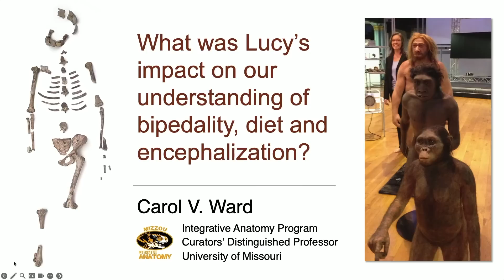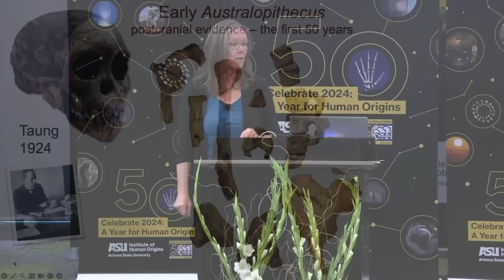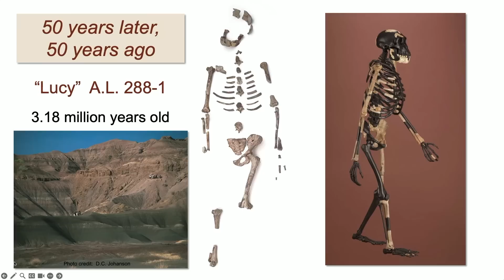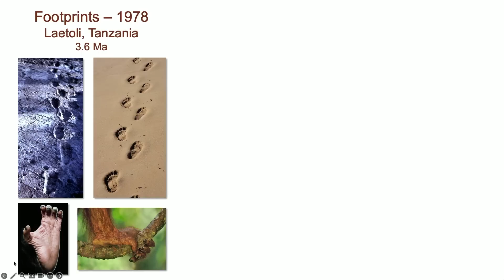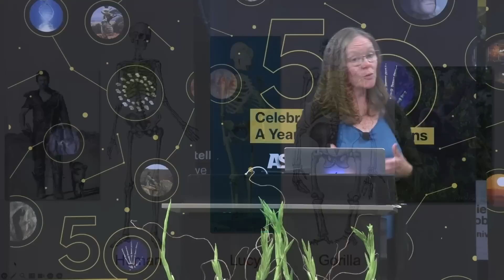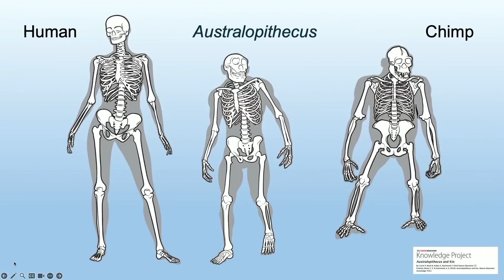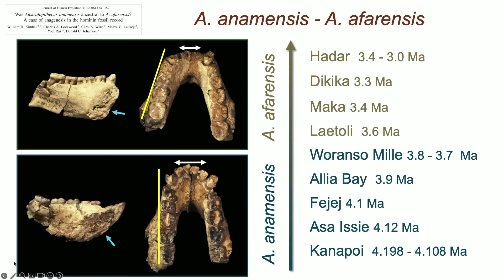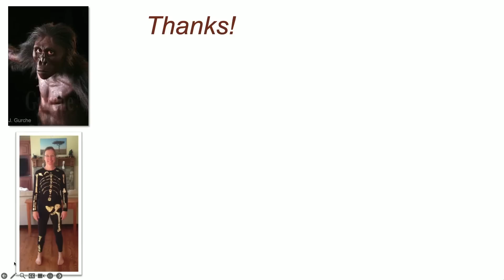CARTA: What Was Lucy’s Impact on our Understanding of Bipedality, Diet, and Encephalization?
Paleoanthropology is booming with discoveries, reshaping our understanding of human evolution. Lucy's 1974 find stands as a milestone, providing crucial insights into early hominins. Her species, Australopithecus afarensis, remains a key reference, revealing bipedalism and dietary adaptations. Recent findings suggest bipedality evolved from arboreal upright apes, not chimpanzee-like ancestors. Earlier australopiths show bipedality predates dietary changes, indicating walking aided dietary shifts. Some australopiths may have used stone tools before significant brain enlargement in Homo. Lucy's discovery led to an explosion of insights, showing she was part of a diverse group of bipedal apes in the mid-Pliocene. Lucy remains central to understanding human evolution, highlighting the importance of her discovery in shaping our knowledge. Recorded on 04/06/2024. [Show ID: 39820]

More videos from: CARTA: Lucy 50th Anniversary Symposium: The Impact of "Lucy" on Human Origins Science